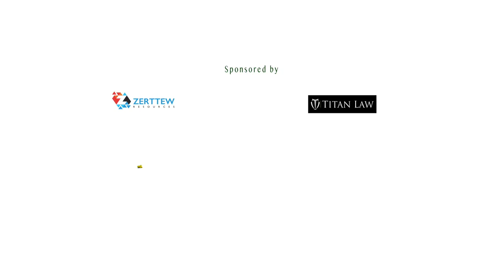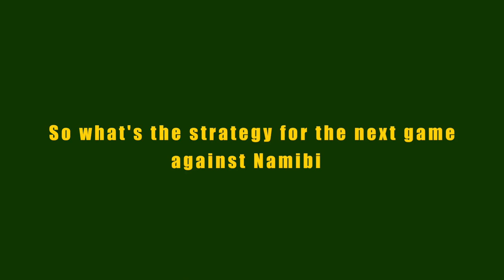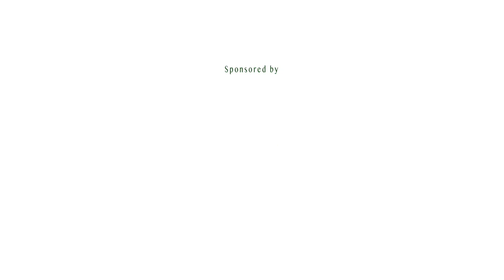Tunisia vs Zimbabwe - 7 July 2018 Highlights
The Sables traveled to Tunisia for their third match of the Africa Gold Cup.